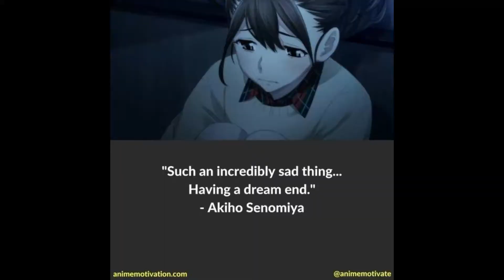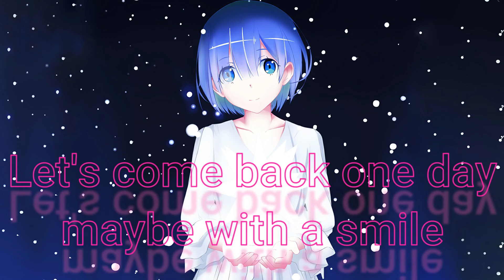Last message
Thanks for the years of support.
The song was a Piano cover of Sadness and Sorrow (Naruto)